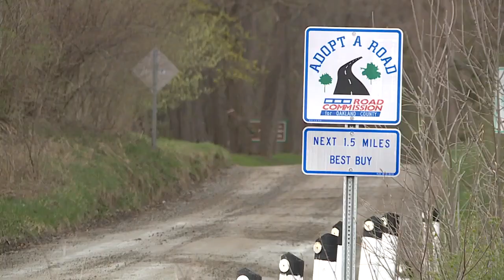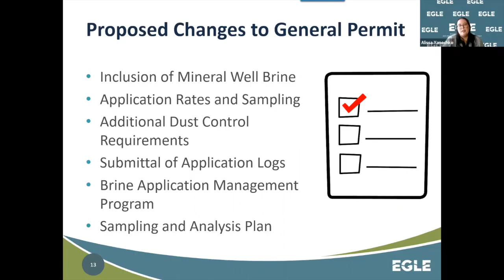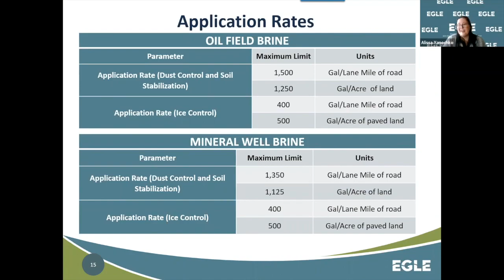EGLE considers limits on mineral brine use; county road agencies concerned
The State of Michigan is looking to protect the environment by changing how Michigan's road are treated. Environmental regulators want to limit salt from seeping in soil and bodies of water. However, the proposed change has received pushback from county road departments that cite driver safety.  Mineral brine is a mixture of rock salt and water, and it's used by county road agencies in the winter to melt snow and ice. In the summer, it’s used to control dust on gravel roads.  EGLE or the Michigan Department of Environment, Great Lakes, and Energy’s plan to restrict its use does not sit well with various county road departments.  “We question the science,” said Craig Bryson, senior communications manager for the Oakland County Road Commission.